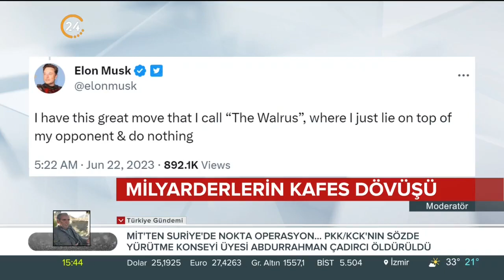Musk ve Zuckerberg Kafes Dövüşüne Çıkıyor: Konum Gönder!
Dünyanın en ünlü iki teknoloji milyarderi kafes dövüşünde kozlarını paylaşacak. Mark Zuckerberg, Elon Musk'ın sosyal medyadan yaptığı dövüş teklifini kabul etti.